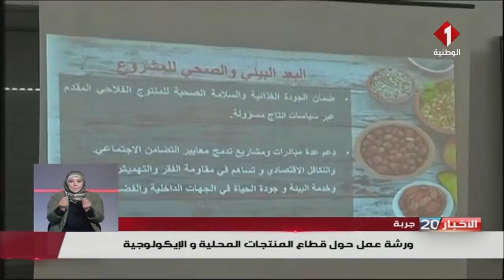النشرة الرئيسية للأخبار ليوم 22 - 06 - 2021